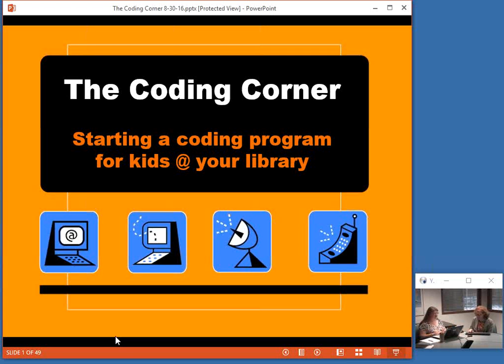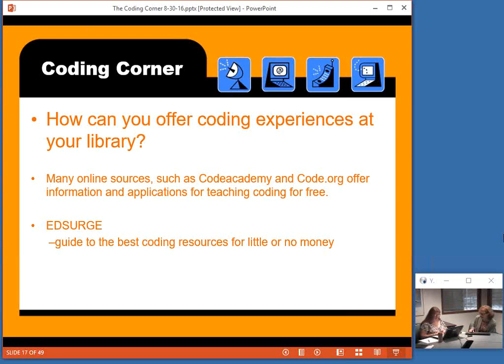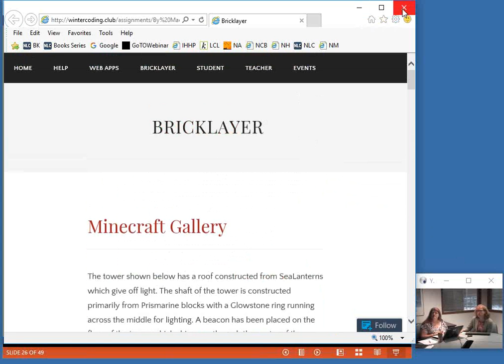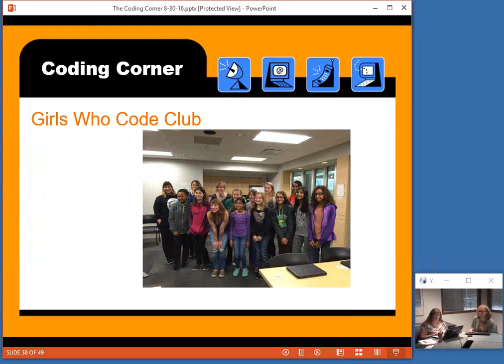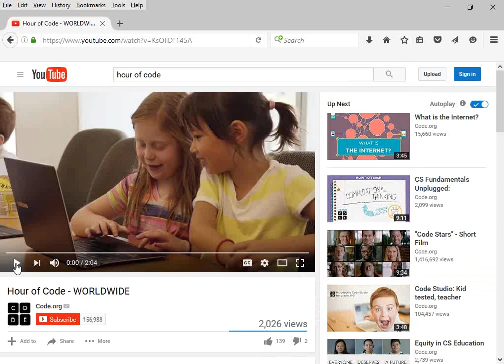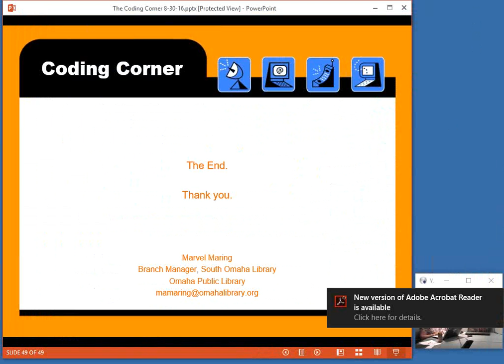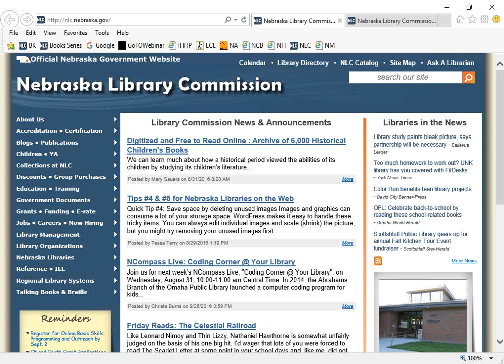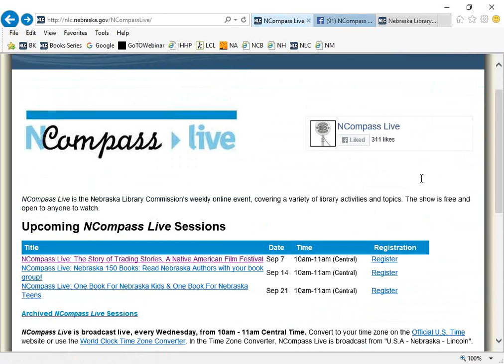NCompass Live: Coding Corner @ Your Library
In 2014, the Abrahams Branch of the Omaha Public Library launched a computer coding program for kids. With the help of local computer educators, we are teaching kids computer coding through 4-week & 2-week classes and a national chapter of the Girls Who Code club. Learn how we developed the programs and recruited teachers/volunteers on a shoe string budget.

Presenter: Marvel Maring, Branch Manager, South Omaha (NE) Library.